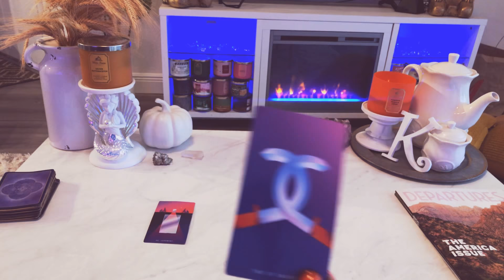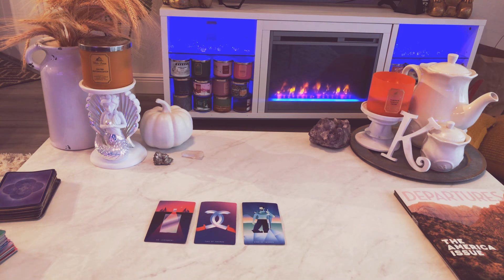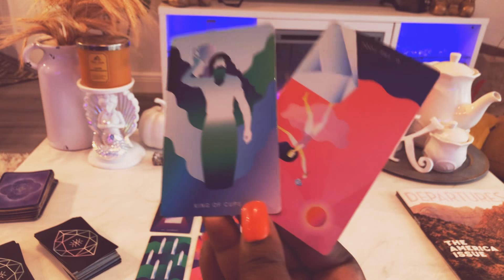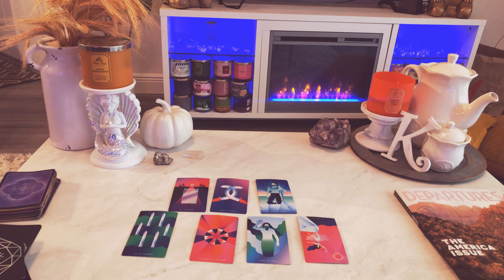Aquarius🔮 What You're NOT EXPECTING To HAPPEN‼️ ⚠️ November 15-30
20 off% First reading must sign up for emailing list to receive the code